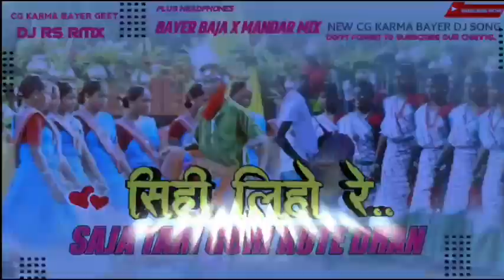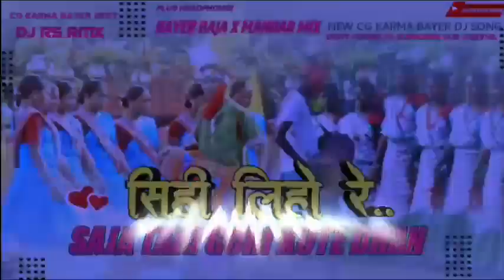NEW CG KARMA BAYER BAJA SIHO LIHO RE ORIGINAL BAYER BAJA STYLE MIX CG DJ SONG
new CG KARMA BAYER GEET
SIHO LIHO re saja tari gori kute dhan